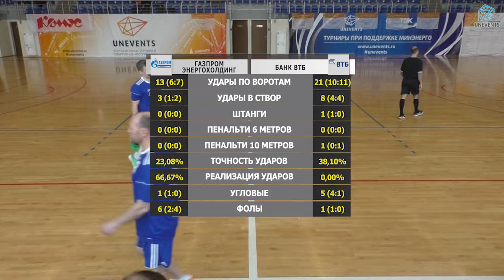Газпром энергохолдинг – Банк ВТБ (31-03-2018)